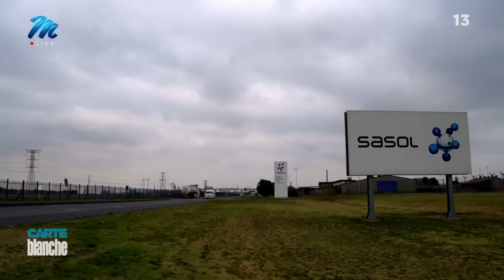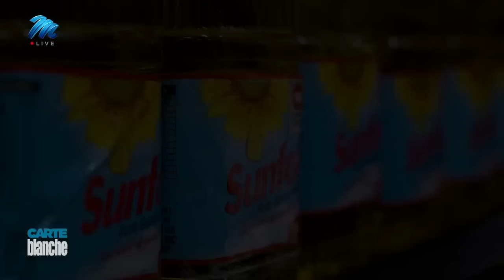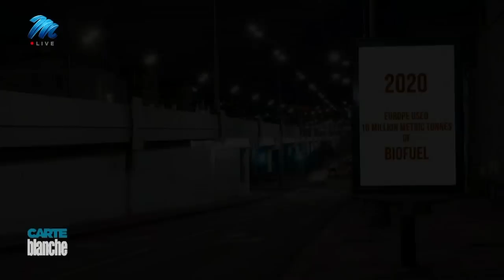Biofuel for thought | Carte Blanche | M-Net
Every time we fill up our cars, take a flight, or turn on a light, we’re doing it with energy made from fossil fuels. While it shaped humankind’s progress, it’s also contributed to the decimation of the environment. Floods, droughts, heatwaves, and hurricanes prove that climate change is out of control. Yet we still we pump greenhouse gasses into the atmosphere. Are there viable alternative technologies available to stop the ecological carnage? Carte Blanche revisits the biofuels debate; its disciples say it has the potential to help cut down on fossil fuels and reduce emissions. They also emphasise the job creation possibilities while gobbling up used cooking oil, and animal and organic waste – the cheap and abundant feedstocks used to produce biofuels. With rising pressure to reduce carbon emissions, is South Africa missing a biofuel opportunity to help meet climate and energy targets?